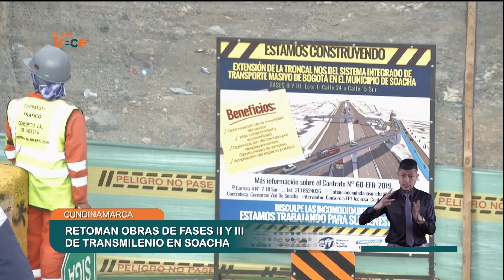Retoman obras de fases II y III de Transmilenio en Soacha | Noticias Enlace Trece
🟠📺 EnlaceTrece | Retomando las obras 👷‍♀ Avanza nuevamente la construcción de la fase II y III de Transmilenio en el municipio de Soacha, Cundinamarca. La obra estuvo detenida durante dos años mientras se construía un conector en la tubería.